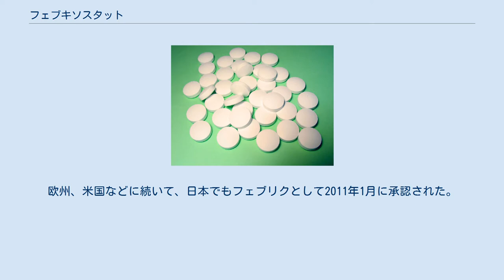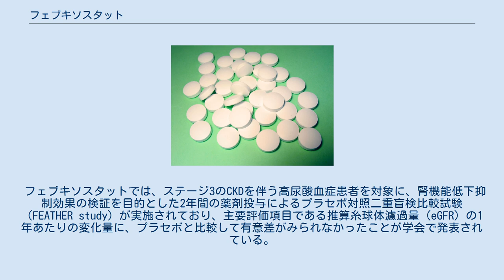フェブキソスタット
フェブキソスタット（Febuxostat、開発コードTMX-67）は、非プリン型のキサンチンオキシダーゼ阻害薬である。
痛風、高尿酸血症、またはがん化学療法に伴う高尿酸血症の治療薬として帝人ファーマが開発した。
欧州、米国などに続いて、日本でもフェブリクとして2011年1月に承認された。
尿酸産生を抑制し、痛風発作を予防する。
 キサンチンオキシダーゼは体内で尿酸を生成する酵素の一つであり、この働きを阻害することで尿酸値を低下させる。
先行薬であるアロプリノールとの比較臨床試験の結果、フェブキソスタットはアロプリノールより強い尿酸値低下作用を示した。
痛風発作と痛風結節面積に対する抑制作用は同程度であった。
 メルカプトプリンまたはアザチオプリンの代謝酵素であるキサンチンオキシダーゼを阻害して骨髄抑制等の副作用を増強する可能性があるので、併用は禁忌である。
 重大な副作用として添付文書に記載されているものは、AST（GOT）、ALT（GPT）等の上昇を伴う肝機能障害と全身性皮疹、発疹等の過敏症である。
発現頻度はいずれも不明である。
 フェブキソスタットでは、ステージ3のCKDを伴う高尿酸血症患者を対象に、腎機能低下抑制効果の検証を目的とした2年間の薬剤投与によるプラセボ対照二重盲検比較試験（FEATHER study）が実施されており、主要評価項目である推算糸球体濾過量（eGFR）の1年あたりの変化量に、プラセボと比較して有意差がみられなかったことが学会で発表されている。